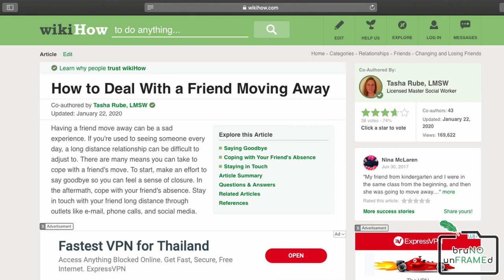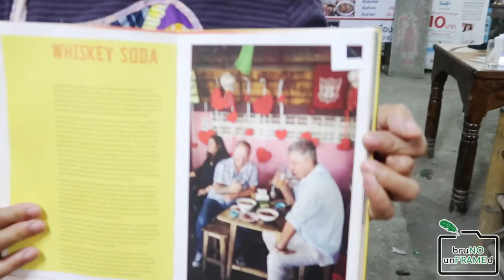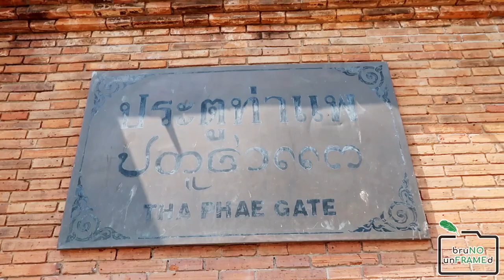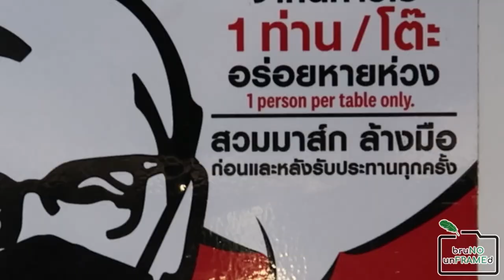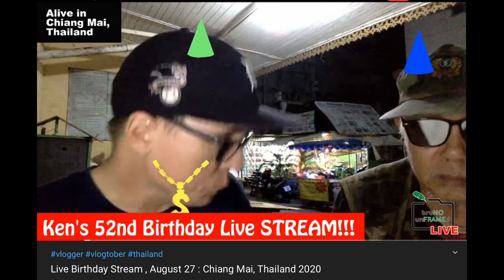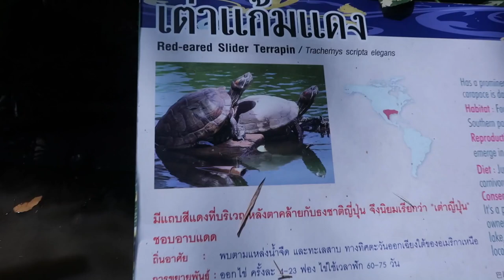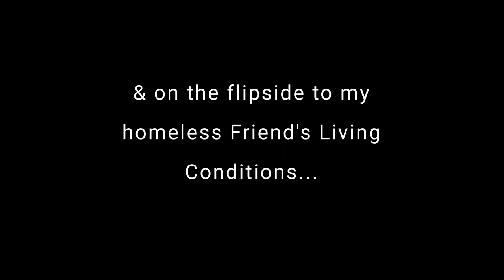2020 Bruno Unframed Year in Review Chiang Mai, Thailand 2021 v116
Today's video is the 2020 Bruno Unframed Year in Review! I will take a look back at my content from the crazy year we call 2020!

I also make an announcement for a Question & Answer  session next week, while eating some crazy spicy noodles called DaeBak Ghost Pepper Noodles! Wish me luck, they are suppose to be CRAZY spicy.

So please have any questions in by Friday January 15, @ 7 am BKK time! Thanks!

The video starts off with a fun/drunken New Years Eve Party, Q&A, eating raw buffalo, lockdowns, lost of friends due to passing or moving away, lockdown, you know 2020!!!

Hope you enjoy the video, last year was a CRAZY ride!

00:00 It all starts here!
01:06 What's NEW 2021
02:05 2020 year in review by Rodney Norman
02:57 Submit Questions for next weeks Q&A, I'll eat DaeBak Ghost Pepper Noodles while answering
04:40 2020 Bruno Unframed Year in Review
04:50 2020 NYE Video
05:31 Going to Vientiane, Laos & Nong Khai, Thailand, where I captured a horrible FIRE!
07:00 Some friends went back to the USA, ran into Andy Ricker
09:00 Talked about some diseases
09:05 I had a mysterious illness mid-Feb 2020
09:41 Got a CAMEO Shoutout fro Marky Ramone
09:53 Things started to shutdown & a Q&A
10:59 I did a video about the passing of my friend Dale
11:13 Lockdown happened, did numerous videos on that
12:37 My video on my Lockdown Budget, saved some cash!
12:58 Foreigners not allowed to travel by bus after lockdown
13:26 Meeting Subscribers!
13:51 Foreigners were no longer banned from buses
14:46 Got carpal tunnel surgery
14:53 Made a series of birthday videos
15:33 Hit 1,000 subscribers!
15:45 Saw some LIVE jazz & went to the zoo
16:22 Had lunch w/ my friend Tome Kon & had raw buffalo meat
16:57 Tome Kon's homeless living conditions
17:19 My apartment tour & cost to furnish
17:49 A Day in with, a monthly interview series
18: 13 Talked about the holiday BLUES & my Xmas festivities!
18:58 Wrapping things up!